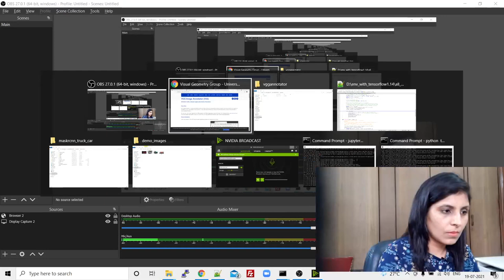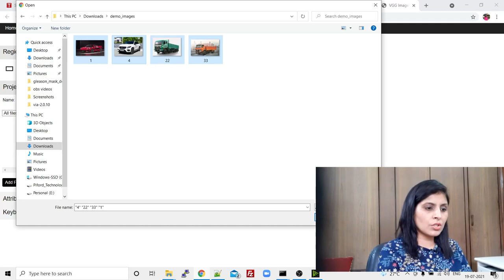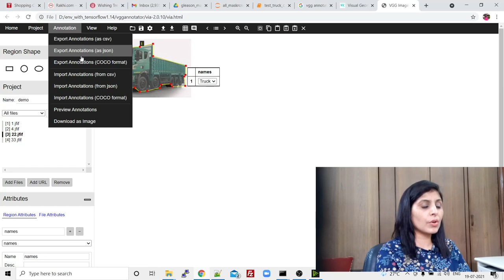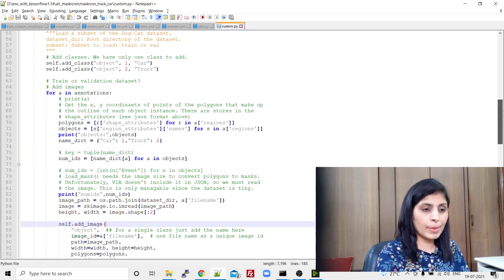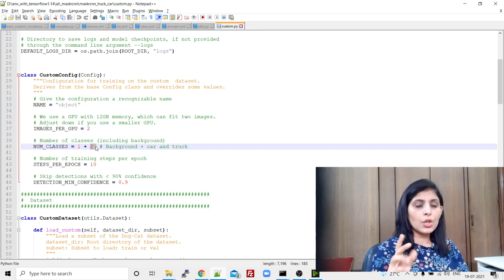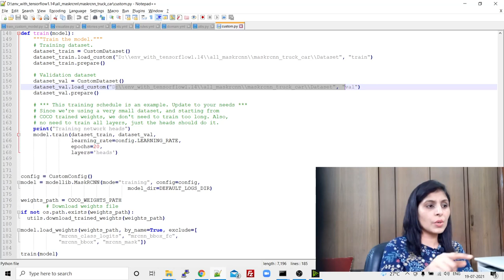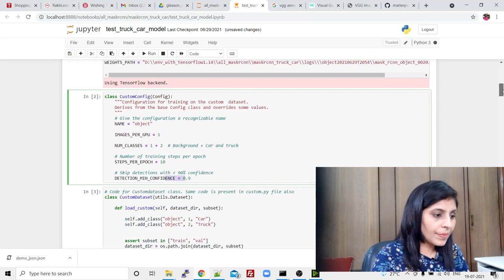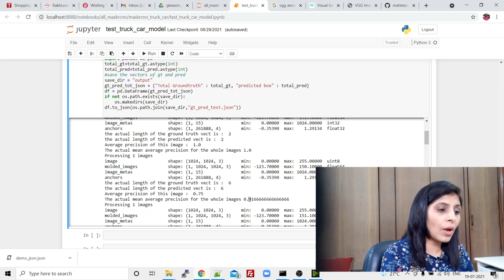Mask R-CNN Practical Implementation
Implementation of Mask RCNN on Custom dataset.
Explained:
1- How to annotate the images for Mask Rcnn?
2- Train Mask RCNN model
3- Test Mask Rcnn model.
4- Calculate mean average precision (mAP)
5- Confusion Matrix plotted